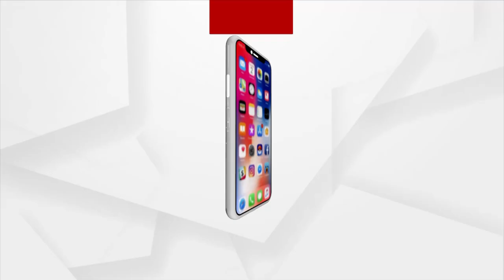The plight of the Flood Victims Rising in Jagatsinghpur | ArgusNews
People are still surrounded by water and Couldn't find anything to eat and drink.